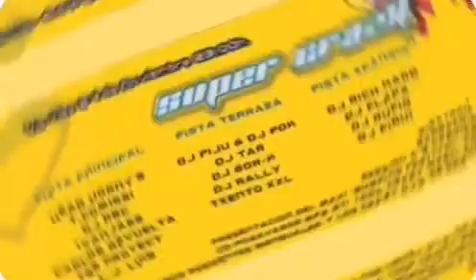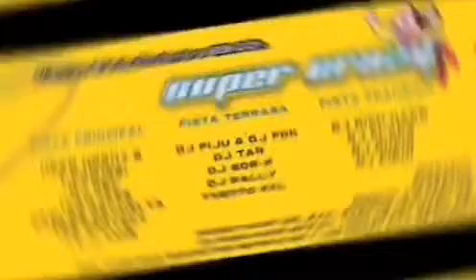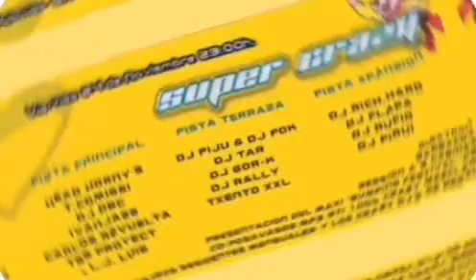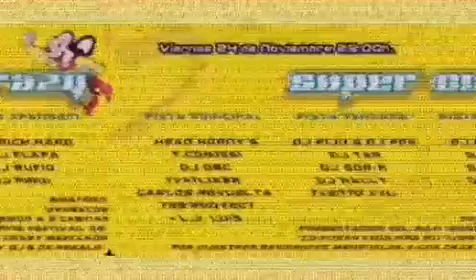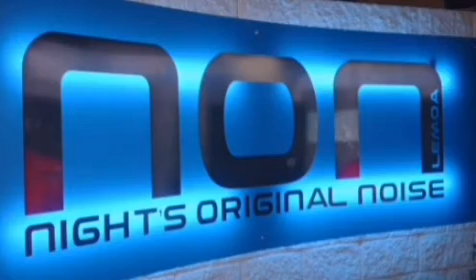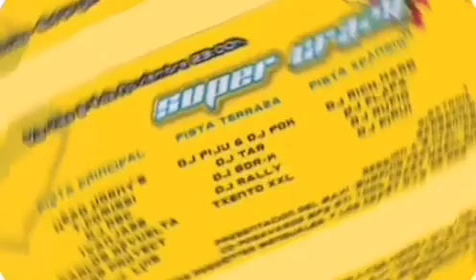Carlos Revuelta - CD SUPERCRAZY 2006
Sesion de Carlos Revuelta incluida en el CD de regalo de la fiesta SUPER CRAZY celebrado en la sala NON de Lemoa en el año 2.006
Siguenos @CRAZY_NONLEMOA